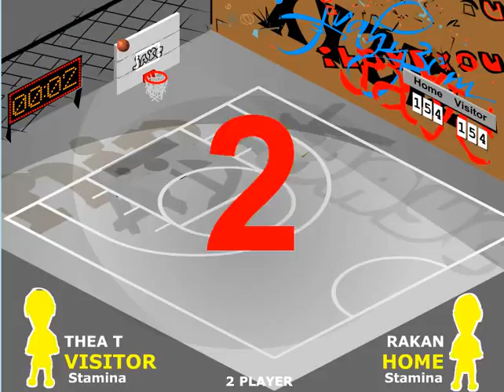Gerolada San Poppy Basketball Hard Court Thea Tolentino Vs Rakan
Basketball Hard Court Thea Tolentino Vs Rakan